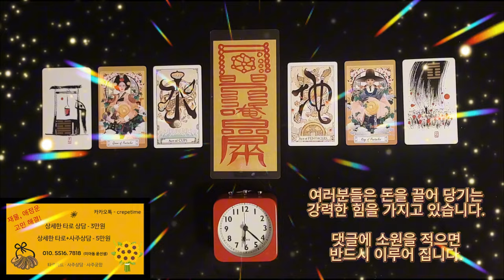돈이 들어오는 음악으로 돈벼락 한번 맞아 보세요 , 여러분들은 돈을 끌어당기는 강력한 힘을 가지고 있습니다, 부귀차크라 금전운 명상음악No.1